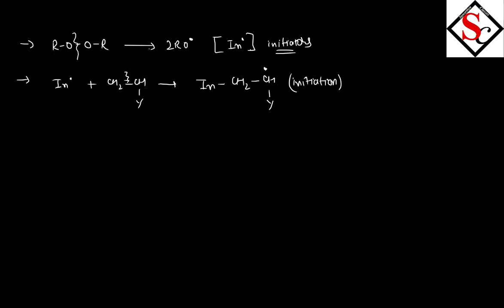POLYMERS and their classification || Lecture-1 || Class - 12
POLYMERS
Classification of polymers
Class 12
IIT-JEE /NEET
CBSE

Coaching institute in Ambikapur, Chhattisgarh for class 8th to 12th
IIT-JEE /NEET /Boards.